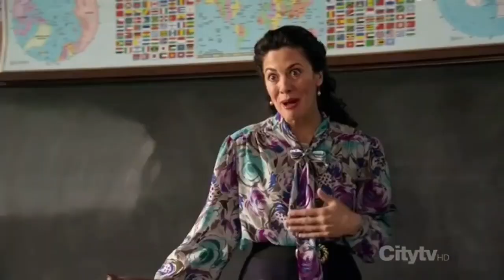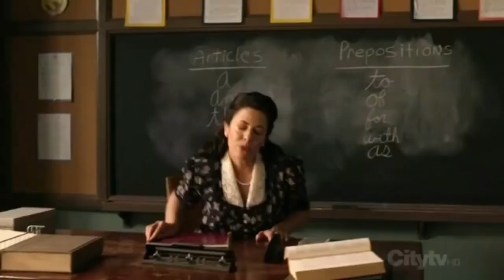Ms Morello Everybody Hates Chris Rock